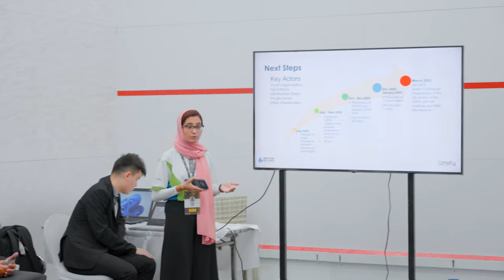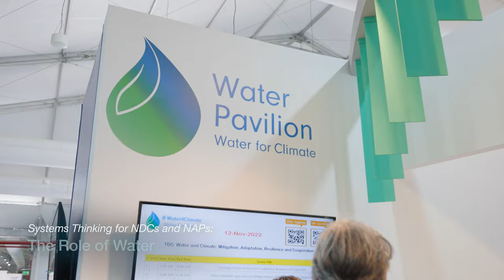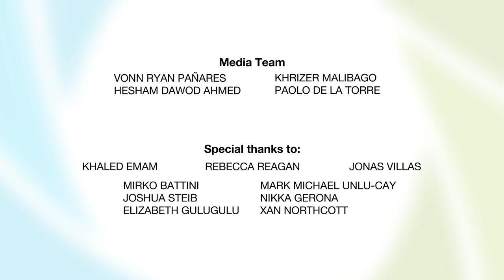UN1FY at COY17 & COP27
Aside from assisting YOUNGO as the official Media Team, UN1FY proved to be productive big-time during the COY17 and COP27 in Egypt. UN1FY’s Regional Team and volunteers carried out around 26 substantial engagements. These included organizing side events, panel speaking engagements, session moderations, bilateral meetings, lobbying of the YDPA, among many others. All efforts lead to the 2023 UN Water Conference!